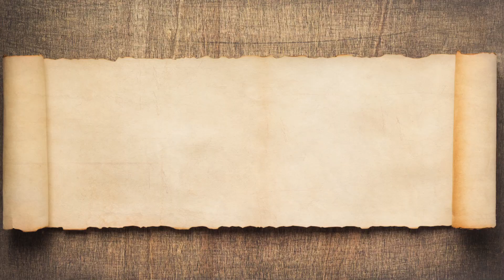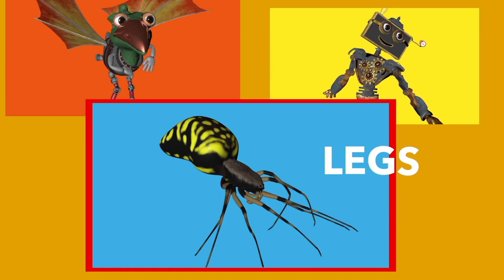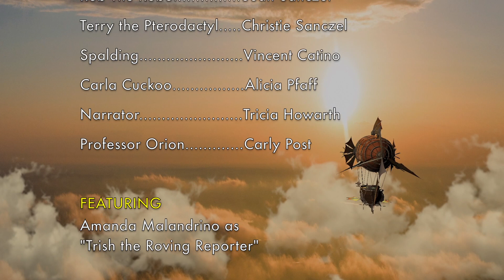Steambots Episode 1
SteamBots is a fun, exciting show featuring "steampunk" style robots, a real roving reporter, a flying steamship and more. It is funny and educational with Science, Technology, Engineering, Arts and Math... everything you need for "STEAM".
Sanczel Productions produced this for High Bar Media - a great new media company created by Anthony Catino and Trish Howarth.